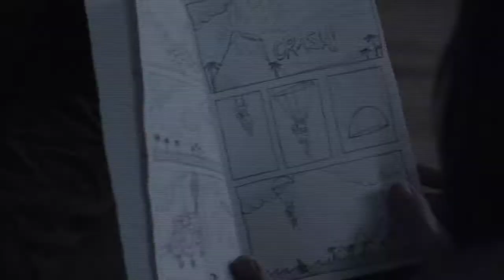AFTER Behind the Scenes - The Hospital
Behind the scenes of AFTER, starring Steven Strait and Karolina Wydra.

Facebook.com/AfterMovie